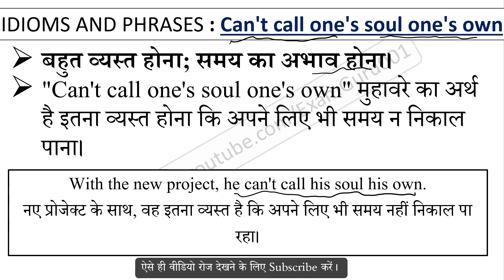Can't call one's soul one's own Meaning in Hindi With Sentence | English Idioms and Phrases